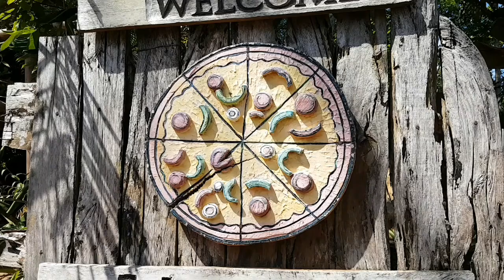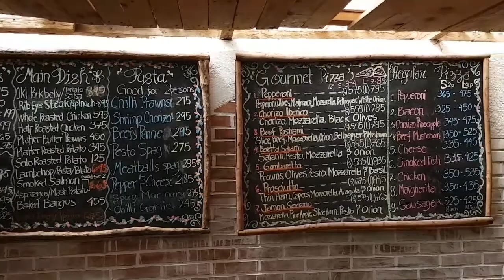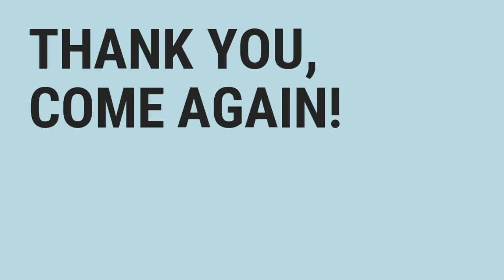Lutong Pugon is a Hidden Pizza Restaurant in Tanay, Rizal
Artist Jun Tiongco originally wanted to make a brick or stone oven for his pottery work. But what turned to be intended for art became an oven for pizza. Jun and his wife Aya decided to open a restaurant and is now thriving despite being located in a secluded part of Tanay